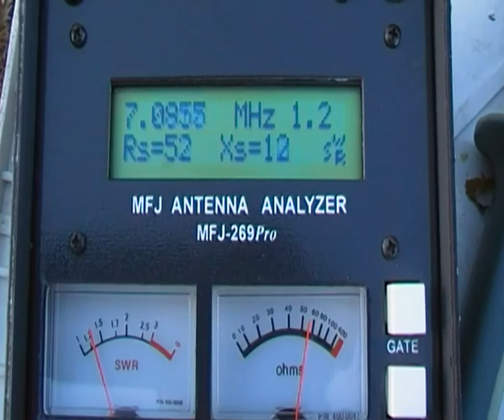ZL9HR Campbell Island 2012 40mtr moxon